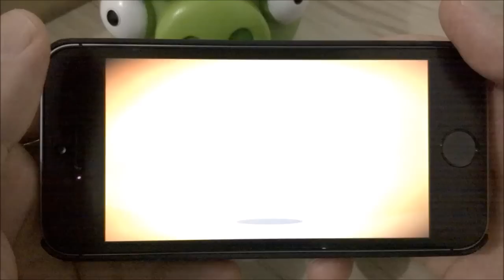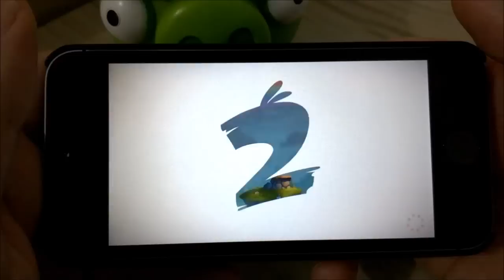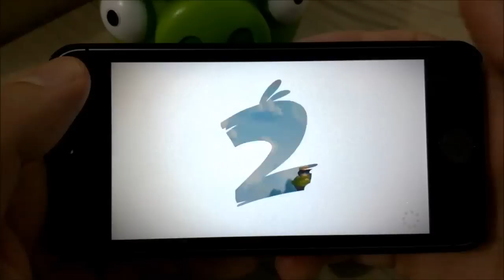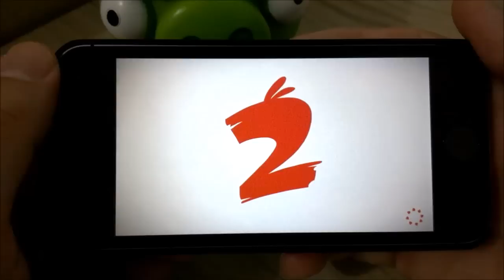Angry Birds 2 - Gameplay Comentado / iPhone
Gameplay comentado de Angry Birds 2 no iPhone 5S.